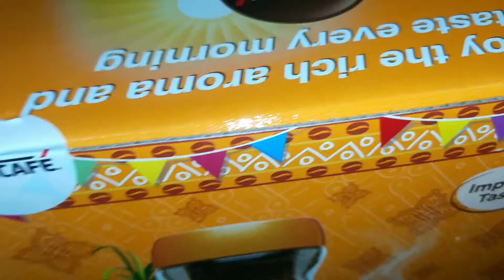Nescafe Sunrise Coffee with Free Coffee Mug 🆓